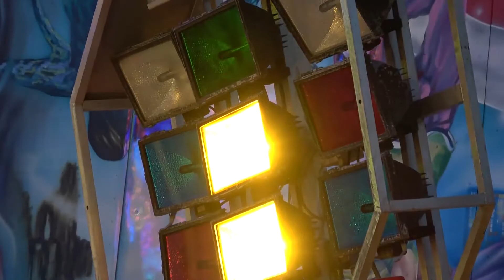Crazy Challenges #2: 45 Min Break Dance (Die Vorbereitung auf die 3h Break Dance Challenge)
Leute ich weiß es gibt Menschen die viel länger Break Dance fahren aber für mich persönlich waren diese 45min. ein erster Rekord. Am !3.09.17!!! werde ich zusammen mit "Fahrgeschäfte News und Co." in Regensburg am Breaker von Familie Grünberg Kaiser 3h Break Dance fahren/bzw. es versuchen! Also man sieht sich!

Termin Challenge 3h vorraussichtlich: 3.09.17!!

►Hier findet ihr eine Liste aller Fahrgeschäfte auf diesem Kanal,
    sowie eine Liste der Geisterbahnen und Fun Häuser die ihr hier
    auf diesem Kanal findet: